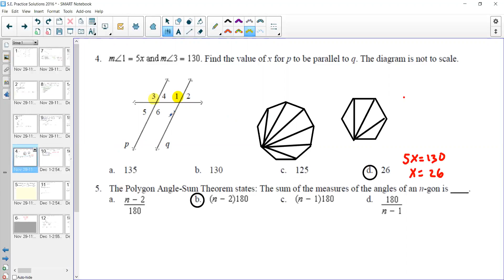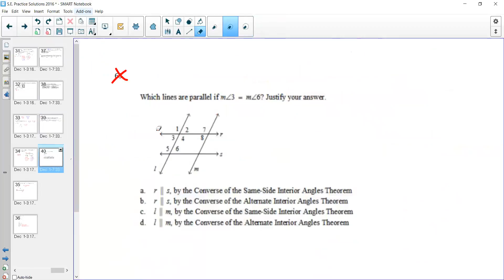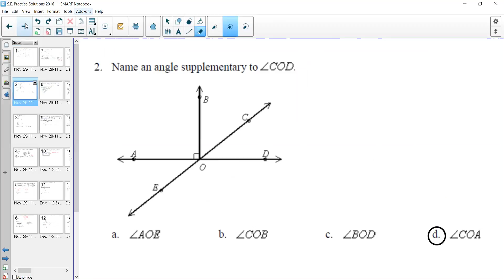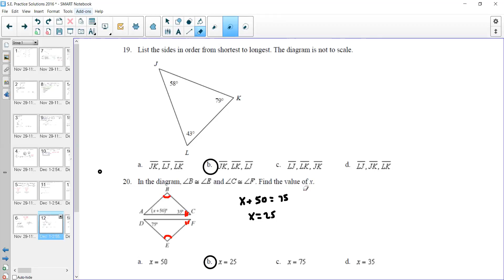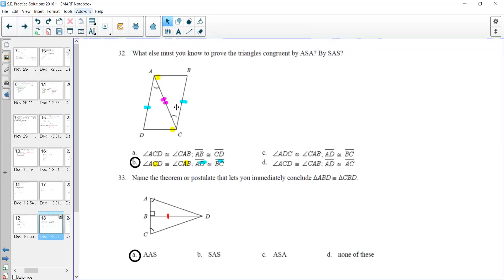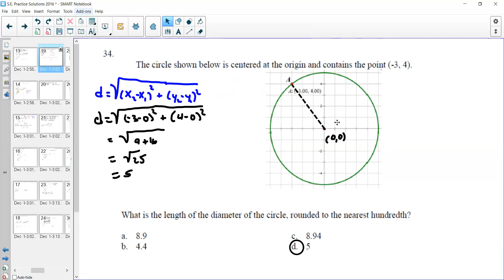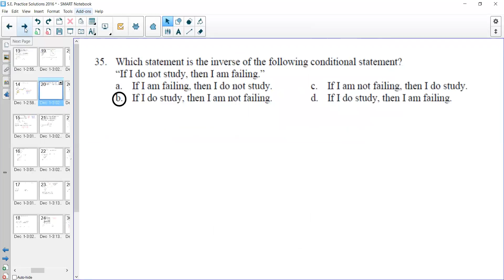Geom S E Review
At the beginning of the video I scroll through the solutions to allow the viewer to do a quick check of their answers, only to find later that the answers for numbers 26, 30, 34, and 55 were incorrect.  Refer to the pdf file of the solutions for the corrections to those problems.